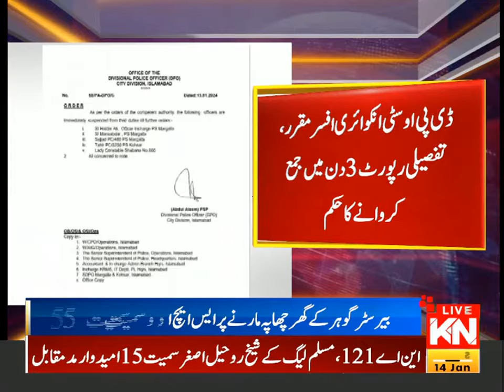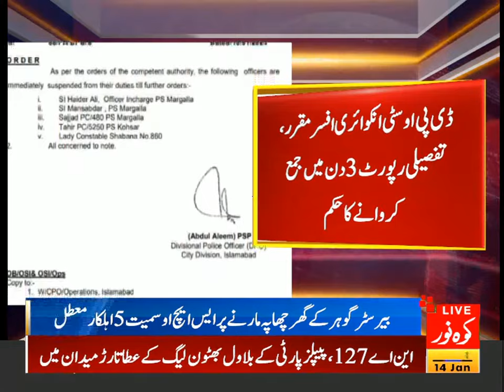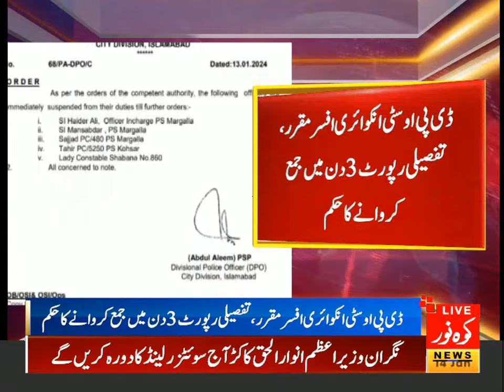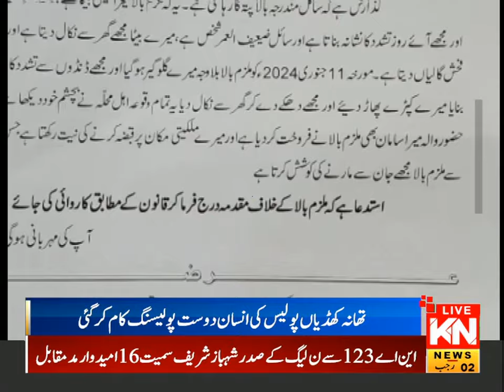12:00 PM News Bulletin | Kohenoor News Pakistan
12:00 PM News Bulletin | Kohenoor News Pakistan